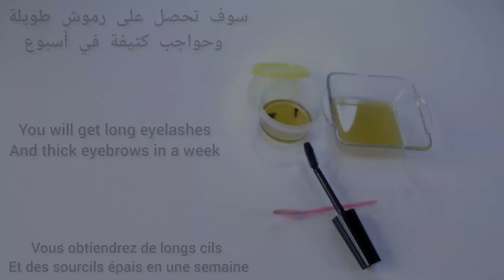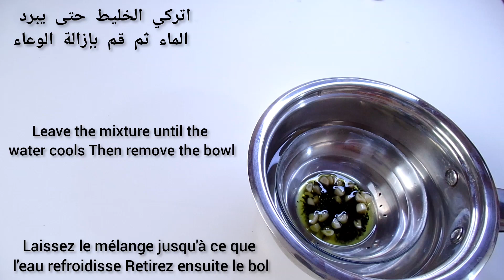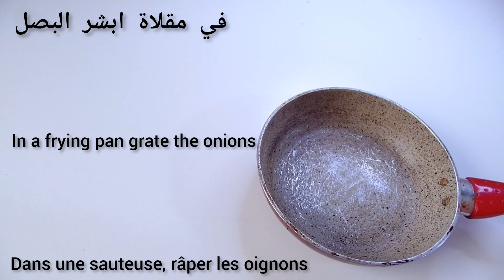You won't believe it!! Thick Eyebrows and Long Eyelashes from the first week, 💯Effective ingredients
how to grow eyelashes naturally
how to grow eyebrows faster and thicker
how to grow eyelashes longer and thicker at home